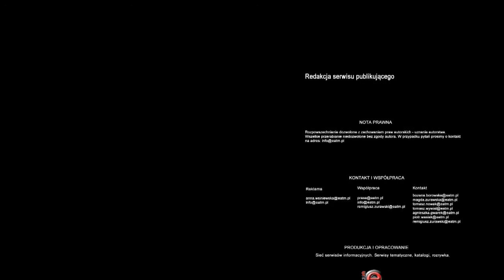Rząd szykuje ustawę, aby spełnić obietnicę przejezdności na Euro 2012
Niedokończone drogi i autostrady - w myśl przygotowywanej ustawy - zostaną otwarte na czas Euro 2012. Jednak zdaniem ekspertów dopuszczenie ruchu na placu budowy i ryzyko z tym związane i tak będzie niezgodne z prawem.

Opóźnienia na odcinakch autostrady A2 to przede wszystkim efekt problemów z chińskim konsorcjum COVEC, które nie wywiązało się z kontraktu. Ale zarówno nowi wykonawcy, jak i politycy deklarowali, że autostrada w czerwcu będzie przejezdna.

 - Kiedy premier ogłosił w ubiegłym roku, że może odcinek autostrady A2 nie będzie skończony, ale przejezdny, takie osoby jak ja, znające prawo budowlane, zadały pytanie, co to znaczy przejezdność. Nie ma w pojęciu technicznym pojęcia przejezdności i powstał problem - mówi Wojciech Malusi, prezes Ogólnopolskiej Izby Gospodarczej Drogownictwa.

Zdaniem drogowców ruch publiczny na placu budowy wiąże się z dużym ryzykiem. Prezes OIGD porównuje sytuację do zamieszkania w niewykończonym domu.

 - Można zadać pytanie, czy można mieszkać w budynku, gdzie nie jest położona dachówka. Czy można mieszkać w pokoju, gdzie nie jest położony parkiet? Czy można mieszkać w budynku, gdzie nie ma przy schodach poręczy? Można, ale trzeba wiedzieć o tym, że osoba tam zamieszkała, po pierwsze, łamie prawo. Po drugie, jest to osoba prywatna, która może sobie pozwolić na ryzyko - wyjaśnia Wojciech Malusi.

Jego zdaniem taka sytuacja jest niezgodna z prawem. Nawet, jeśli przepisy zostają zmienione specjalnie do tej sytuacji.

 - Dopuszczanie do użytkowania takiej budowy, nieskończonej w swoich częściach, jest po prostu niemożliwe z punktu widzenia prawa. W dodatku, żeby spełnić słowo pana premiera, trzeba było zmieniać ustawę. Czy państwo uważacie to za rzecz normalną? Ja uważam, że nie - podkreśla prezes OIGD.

Według zapowiedzi ministra transportu Sławomira Nowaka w najbliższych tygodniach rząd przyjmie ustawę pozwalającą na otwarcie na czas mistrzostw nieukończonych odcinków dróg. Nowe przepisy określą m.in. sposób oznakowania takich dróg oraz dozwoloną prędkość, z jaką można się po nich poruszać. W świetle proponowanych zmian dany odcinek musi spełniać wymogi prawa budowlanego dotyczące bezpieczeństwa użytkowników.